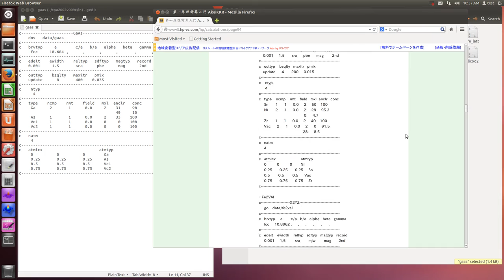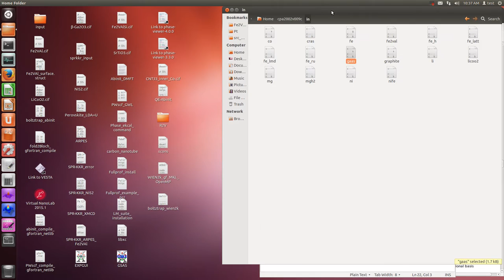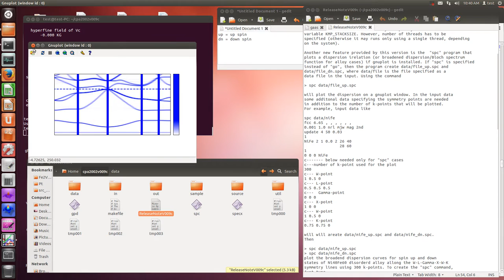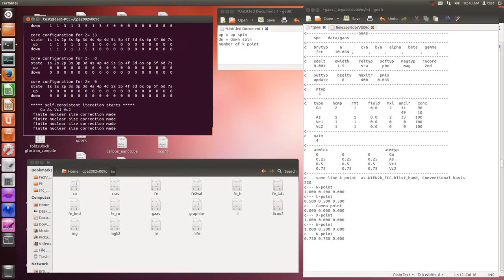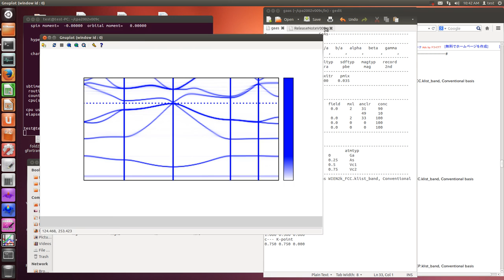Akai-KKR (Bloch spectrum ≒ band dispersion)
New type input
 ◇ FCC ( check OK)
 c--- same line k point  as WIEN2k_FCC.klist_band, Conventional basis
 110
 c--- W-point
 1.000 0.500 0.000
 c--- L-point
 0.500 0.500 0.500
 c--- Gamma point
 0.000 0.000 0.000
 c--- X-point
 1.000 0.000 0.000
 c--- W-point
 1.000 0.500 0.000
 c--- K-point
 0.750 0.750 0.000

 ◇ BCC ( check OK)
 c--- same line k point as WIEN2k_BCC.klist_band, Conventional basis
 120
 c--- Gamma-point
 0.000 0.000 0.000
 c--- H-point
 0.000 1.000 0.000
 c--- N-point
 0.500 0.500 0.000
 c--- Gamma-point
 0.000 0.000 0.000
 c--- P-point
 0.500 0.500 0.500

 ◇ HCP (No check)
 c--- same line k point as WIEN2k_HCP.klist_band, Conventional basis
 240
 c--- Gamma-point
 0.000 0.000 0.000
 c--- M-point
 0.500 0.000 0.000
 c--- K-point
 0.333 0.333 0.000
 c--- Gamma-point
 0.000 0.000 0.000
 c--- A-point
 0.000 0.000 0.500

 ◇ SC (simple cubic and super cell)
 c--- same line k point as WIEN2k_SC.klist_band, Conventional basis
 60
 c--- R-point
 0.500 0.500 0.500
 c--- Gamma-point
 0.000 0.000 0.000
 c--- X-point
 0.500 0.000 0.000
 c--- M-point
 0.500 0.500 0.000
 c--- Gamma-point
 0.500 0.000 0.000